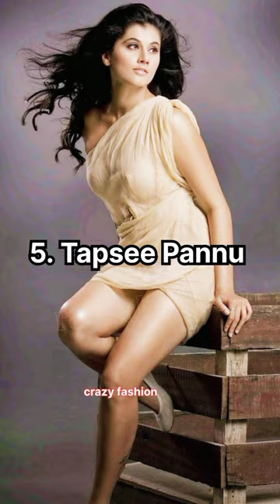Top 10 beautiful Unmarried bollywood Actress🔥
Top 10 beautiful Unmarried bollywood Actress kiara dishapatani @Filmy_Crush_17